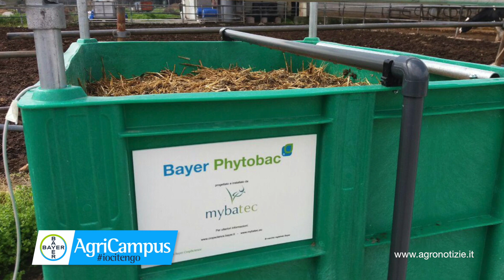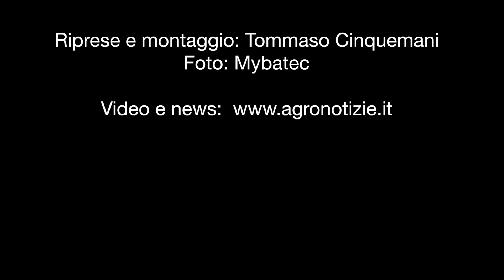La biodegradazione degli agrofarmaci: parla il tecnico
Il Pan prevede che la miscela rimanente in botte non utilizzata e le acque di lavaggio delle irroratrici siano raccolte e affidate a terzi per lo smaltimento. Una alternativa è la biodegradazione, come quella che avviene in Bayer Phytobac

Contenuto promosso da: Bayer

Servizio realizzato da: Tommaso Cinquemani

In questo filmato: Alessandro Spaudo, product manager Mybatec

Smaltire nella maniera non corretta le acque di lavaggio delle attrezzature e i residui dei trattamenti non solo è sanzionabile a norma di legge (come previsto dal Pan), ma rappresenta anche una pratica scorretta che può nuocere alla salute dell'ambiente e delle persone che vivono all'interno delle aziende agricole.

Le acque utilizzate per il lavaggio delle macchine e la miscela rimanente in botte devono essere stoccate e smaltite correttamente affidandosi ad aziende terze oppure gestite attraverso processi di biodegradazione.

Qual è il modo corretto di smaltire le rimanenze in botte o le acque di lavaggio delle irroratrici?
La parola a Alessandro Spaudo, product manager di Mybatec, la società che in Italia sviluppa, produce, commercializza e installa Bayer Phytobac.

Guarda gli altri video della playlist (2018 Notizie su trattori e macchine agricole)